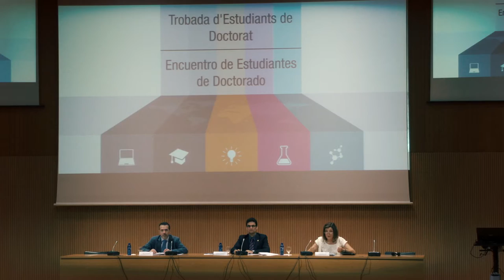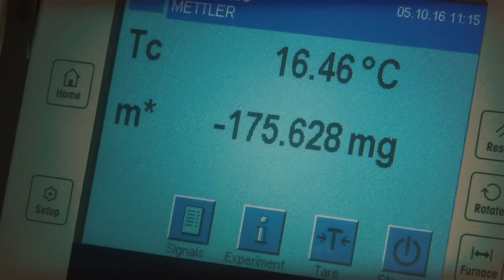Un día en el laboratorio de... Amparo Chiralt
“Un día en el laboratorio con…” es un microespacio de divulgación científica protagonizado por cinco investigadoras de la Universitat Politècnica de València. Producido por la Unidad de Comunicación Científica y UPVTV, podemos descubrir cómo es su día a día, cuáles son sus líneas de investigación e hitos más importantes conseguidos desde los laboratorios de la UPV.

En este capítulo la protagonista es Amparo Chiralt, investigadora del Instituto de Ingeniería de Alimentos para el Desarrollo. Conoceremos cómo fueron sus inicios en el mundo de la investigación, escucharemos sus consejos para todos aquellos que quieran trabajar en este ámbito y descubriremos sus retos más inmediatos.

“Un día en el laboratorio con…” cuenta con la colaboración de la Fundación Española para la Ciencia y la Tecnología (FECYT).